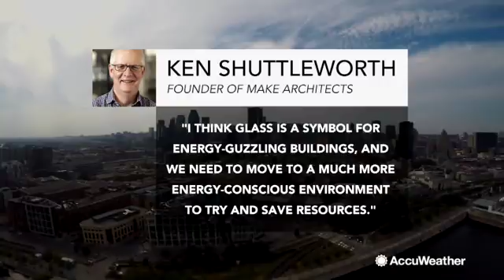How weather is causing glass skyscrapers to fall out of favor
Glass structures have traditionally been a symbol of progress and advancement. However, architects are beginning to note some downsides to these tall glass buildings.  What are they?